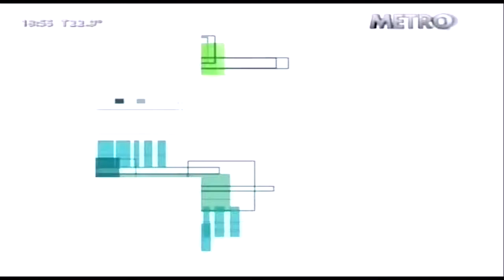El Impacto Social de la Violencia en la Familia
Carlos Abad entrevista a la Lic. Mercè Conangla (Psicóloga, escritora y fundadora de la FUNDACIÓN AMBIT)  y a Jaume Soler (Co-creador del concepto de ECOLOGIA EMOCIONAL), para el programa Sección Salud.